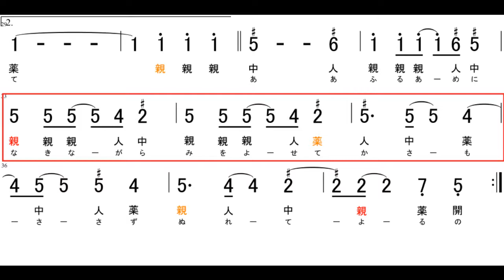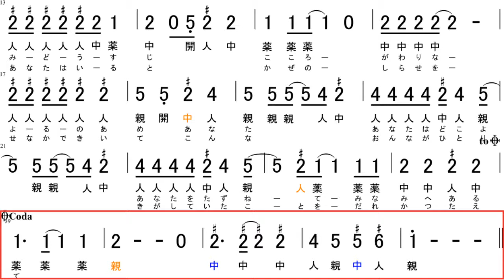【大正琴】数字譜 雨の御堂筋 ザ・ベンチャーズ 欧陽菲菲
雨の御堂筋（レベル2）
‹ポイント›
①34小節おわりから38小節にかけてが、やや難しいです
②Coda部で中指での指またぎが2回あります

※旋律は『全音歌謡曲全集 20』を基に一部改変